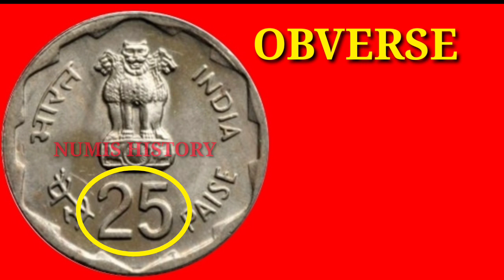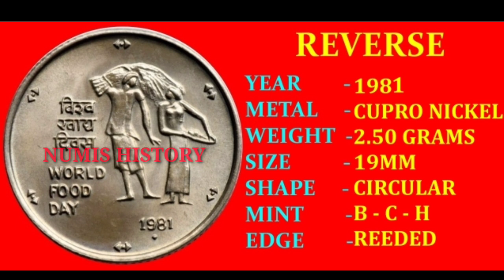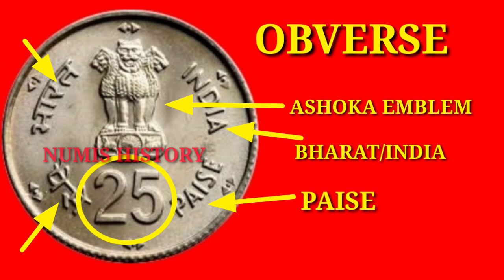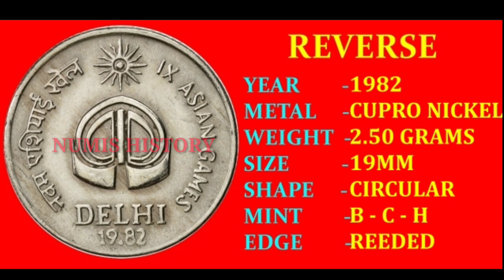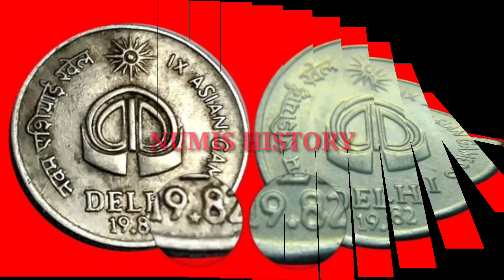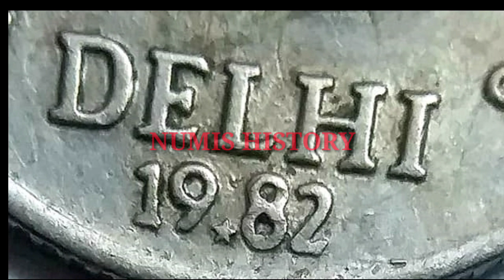25 PAISE COMMEMORATIVE COINS PRICE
25paise commemorative coin price

IN THIS VIDEO WE HAVE PROVIDED 25 PAISE ALL COIN DETAILS ALONG WITH THEIR MARKET RATES HOPE IT WAS USEFUL FOR EVERYONE

NUMIS HISTORY